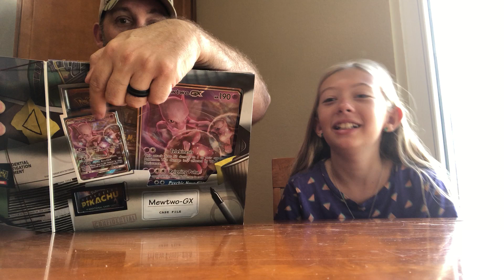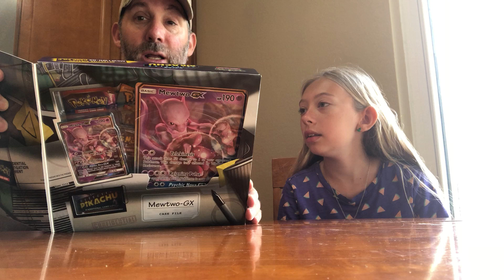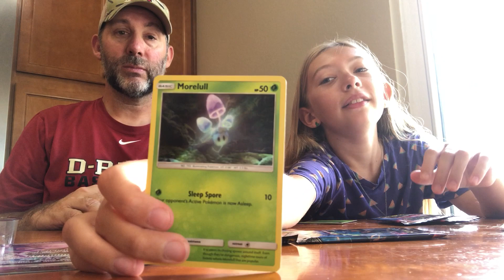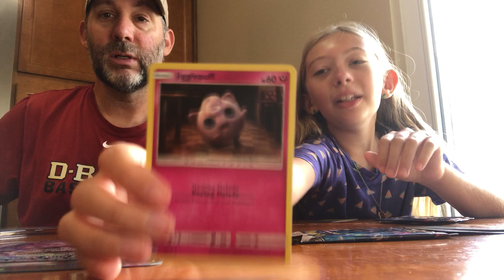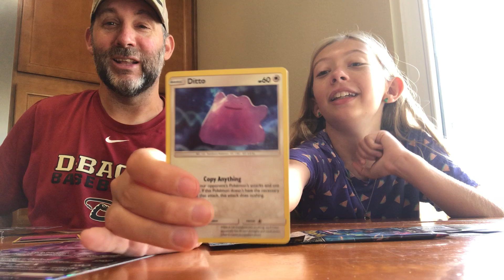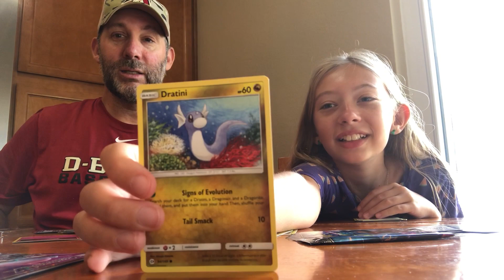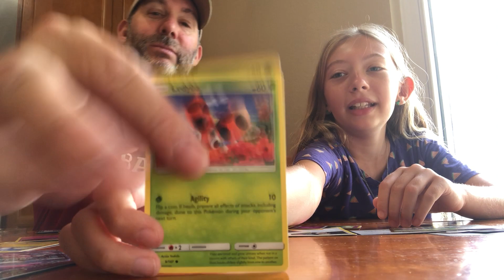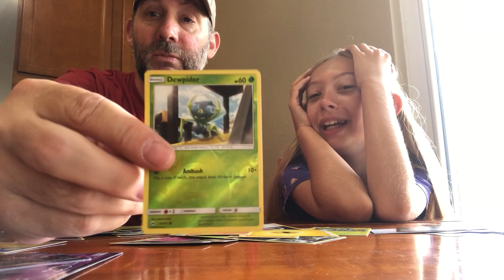Pokémon Detective Pikachu Mewtwo GX Case File Opened!!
Opening a Detective Pikachu Mewtwo GX Case File. Includes Detective Pikachu and Sun & Moon packs. Lots of cool foil cards and of course. duplicates !!!